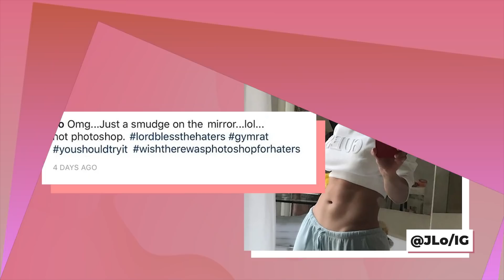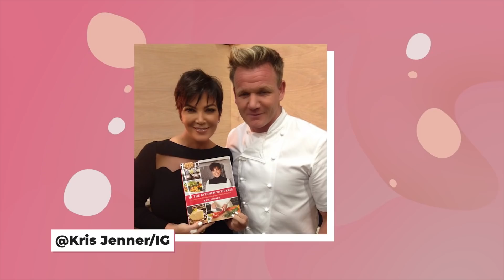Celebrities Who Were Caught Photoshopping Images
These stars and celebs should have thought twice about posting doctored selfies with so many eagle-eyed fans following their feeds! These photoshopped pictures were super obvious to fans.

With so many pressures in the entertainment industry and beauty and diet culture telling us to look a certain way, it’s no surprise that these stars felt pressured to share the “perfect” pic.

Stars like the Kardashians and Jenners, Cardi B, Ariana Grande, Beyonce, Mariah Carey, and Rihanna have all been caught altering their images to appear smaller on social media. The problem is that their fans cannot be fooled!

Chapters:
00:14 Cardi B
00:47 Mariah Carey
01:11 Rihanna
01:25 Beyonce
01:50 Selena Gomez
02:11 JLo
02:34 Britney Spears
03:03 Zendaya
03:20 Adam Levine
03:33 Miranda Kerr
03:46 Ariana Grande
04:08 Kendall and Kylie
04:32 Kim Kardashian
04:57 Khloe Kardashian
05:16 Kris Jenner

Written by: Lana Lance
Narrated by: LanessaVO
Edited by: Steven Suñe